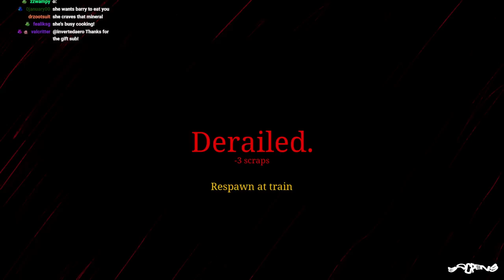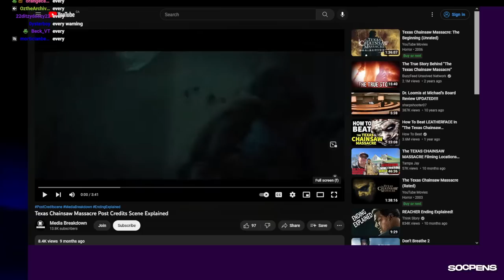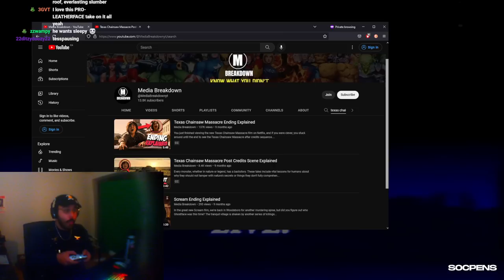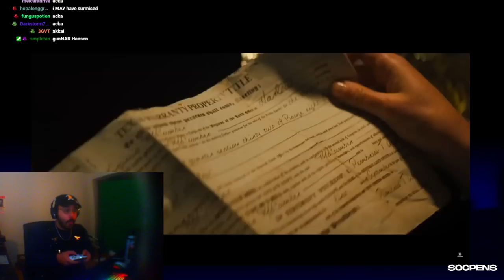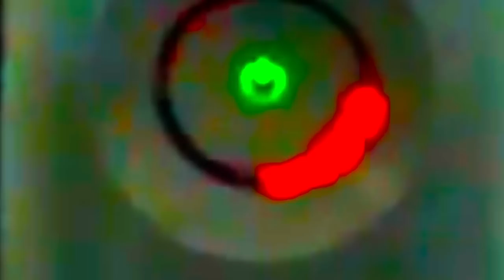CHOO CHOO CHARLES The Killer Train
CHOO-CHOO CHARLES is a pretty impressive solo dev game... it has scary train.. an open world.. lot a people chasing you...  but it will NOT make me afraid.  I've fought scary trains before it's fine they dont  bite

Intro 0:00
Choo Choo Charles 29:45
Texas Chainsaw Man Explantation Summary 3:44:20
Outro 3:57:32

Originally streamed to Twitch onnnnnnnnnnnn December 9nd, 2022.